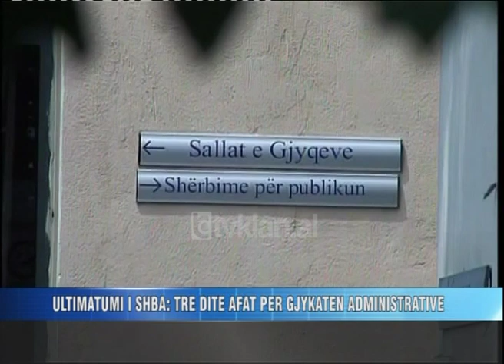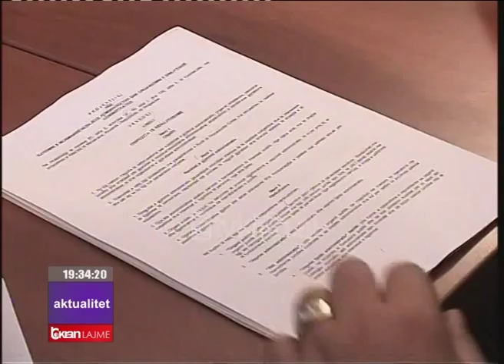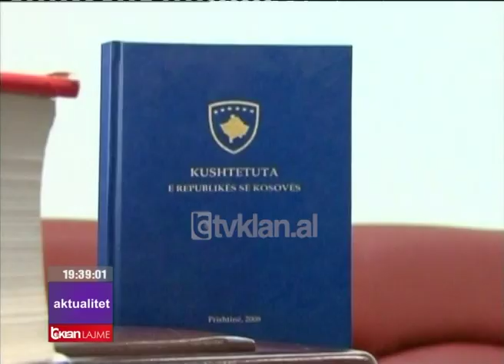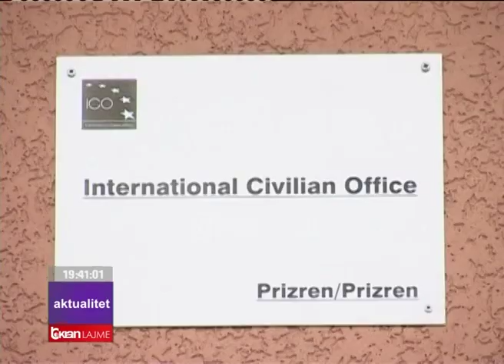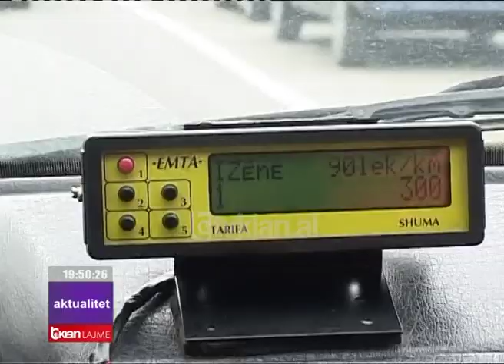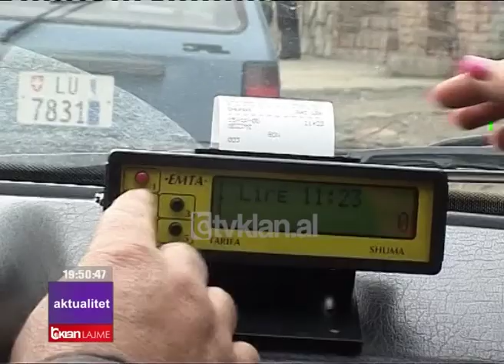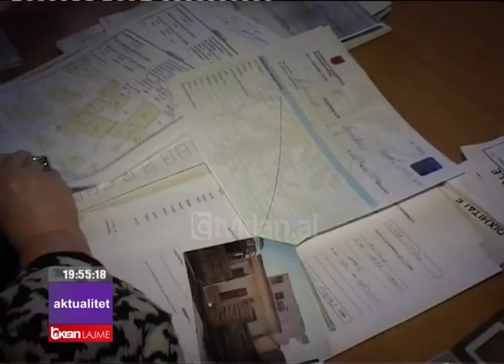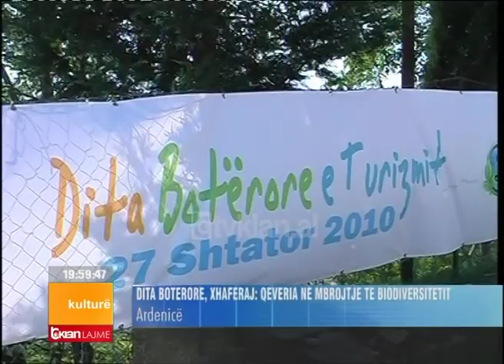Edicioni i lajmeve 27 Shtator 2010, ora 19:30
Ultimatumi i SHBA: Tre ditë afat për Gjykatën Administrative

Shtetet e Bashkuara të Amerikës i kërkojnë politikës shqiptare të miratojë brenda 3 ditësh ligjin për Gjykatën Administrative, duke paralajmëruar se në të kundërt do të ndërpresë fondet për këtë gjykatë. Ligji mbahet peng prej afro 2 vjetësh nga socialistët.

Jep dorëheqjen presidenti i Kosovës: Respektoj Kushtetuesen

Fatmir Sejdiu ka dhënë dorëheqjen nga posti i presidentit të Kosovës, pasi Gjykata Kushtetuese vendosi se ai nuk mund të drejtonte njëkohësisht edhe partinë Lidhja Demokratike. Por kryeministri Thaçi garanton vazhdimësinë e koalicionit.

Berisha: Vizat, axhenda kryesore e qeverisë

Liberalizimi i vizave do të mbetet prioritet i axhendës së qeverisë. Kështu premtoi kryeministri Berisha, duke garantuar se Shqipëria i ka përmbushur të gjitha kushtet për t’u mundësuar qytetareve që të lëvizin të lire në Europe, brenda këtij viti.

Rriten deri në 10% pagat për 20 mijë punonjës të shëndetësisë

20 mijë punonjës të shërbimit shëndetësor kanë përfituar tashmë një rritje page nga 6 deri në 10%. Kjo rritje është mundësuar me fondet e Institutit të Kujdesit Shëndetësor.

Kriza financiare, ja si do të ndëshkohen shkelësit në BE

Brukseli ashpërson masat ndaj vendeve anëtare të Bashkimit Europian që do t’i cënojnë stabilitetin financiar bllokut. Vendet me parametra financiare jashtë standardeve gjobiten me 0.2 përqind të prodhimit të brendshëm bruto.

Edicioni i lajmeve Tv Klan  – 27 Shtator 2010, ora 19:30 – Spikere: Fjoralba Mishaxhi